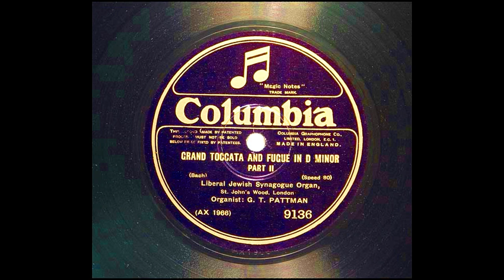Grand Toccata And Fugue In D Minor From Columbia (7K Subscribers Special)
Liberal Jewish Synagog Organ, St. John's Wood, London.
By Mr. G.T. Pattman.